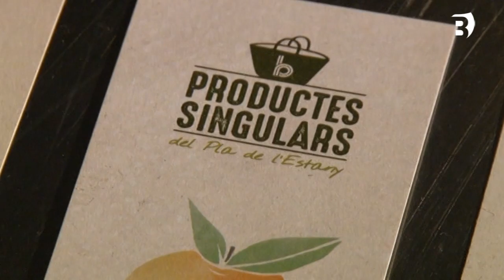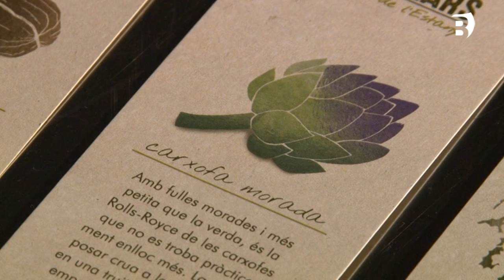Punts llibre singulars 08 05 18